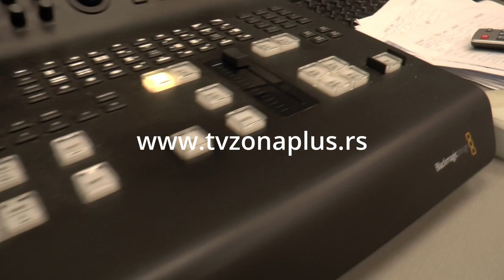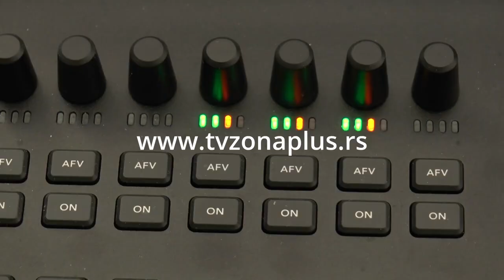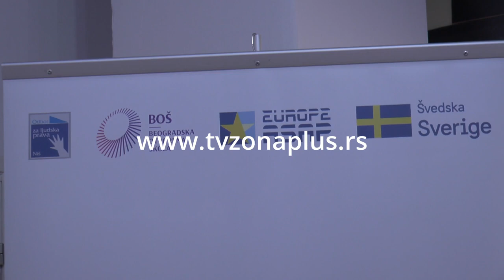KO BIRA TEME O KOJIMA BI MEDIJI IZVEŠTAVALI?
Ako Nišlija finansira medijske projekte, on bi trebalo I da bira teme o kojima bi mediji pisali i koji su od javnog interesa. Ovo je jedna od inicijativa tzv “Građanskog Alarma” koju podržava Švedska u okviru programa Beogradske otvorene škole, a sprovodi Odbor za ljudska prava.

Posle pet godina istraživanja došli su do određenih zaključaka koji će predstaviti nadležnim institucijama i javnosti u drugoj polovini maja. Plaćanjem brojnih poreza, računa i taksi, novac su u budžet upumpale Nišlije, a da li ih je neko pitao kakav medijski sadržaj žele da finansiraju svojim novcem? Zašto se umesto za pitanja čistog vazduha, problema sa kanalizacijom ili radom izvršitelja tim novcem uglavnom finansira redovan program i rad lokalnih medija. Ovo su pitanja koja su postavljena na sastanku predstavnika civilnog društva i medija.
“Ono što nedostaje jeste informacija ka građanima. Čemu to, zašto opredeljemo taj novac i da li je građane neko pitao šta žele da gledaju, slušaju od novca koje finansiraju. U ovom trentuku nemamo javno dostupnu informaciju, niti smo ikada učestvovali u nekom konsultativnom procesu na osnovu kojeg se određuju prioritetne teme od javnog interesa za Grad Niš kada je reč o konkursnom medijskom sufinasiranju”, kaže Dragan Đorđević iz Odbora ljudskih prava Niš.
Do sada je samo Opština Pantelej organizovala javne rasprave za utvrđivanje tema od javnog interesa u javnom informisanju, a TV Zona plus je jedina na terenu, u razgovoru sa građanima kreirala teme od javnog interesa, a koje su se ticale marginalizovanih grupa stanovništva. “Od te prve javne debate koju smo organizovali pre nekoliko godina saznali smo od ranjivih grupa šta ih najviše interesuje a što nema u medijima a čime bi trebalo da se bave. Od tada do danas kada se raspiše konkurs mi i dalje razgovaramo sa građanima o njihovim rpoblemima na osnovu kojih pišemo projekat”, ističe zamenica glavnog i odgovornog urednika TV Zona plus Danijela Ivanković.
“Mi moramo da pitamo građane da li njima nešto nedostaje i šta im konrektno nedostaje. Ubeđen sam da bi to olakšalo medijima da pišu projekte i da na taj način unapredimo ceo sistem javnog informisanja”, objašnjava Đorđević. “Mislim da ne bi bilo loše da taj model preuzme lokalna zajednica, bez obzira o kojoj opštini ili gradu se radi, kako bi u medijima bilo ono što bi građanima značilo”
Odbor za ljudska prava u okviru inicijative “Građanski Alarm” u proces će uključiti i predstavnike lokalne vlasti, a biće predstavljen i izveštaj sa preporukama, zasnovan na podacima petogodišnjeg istraživanja od 2019. do 2023. godine.
Ovu inicijativu podržava Švedska kroz program Beogradske otvorene škole “Civilno društvo za unapređenje pristupanja Srbije Evropskoj uniji – Europe ASAP.”
Redakcija TV Zona Plus, petak 1. Mart, 2024